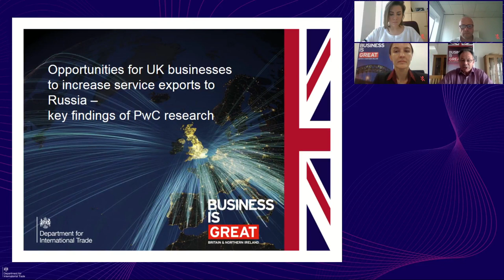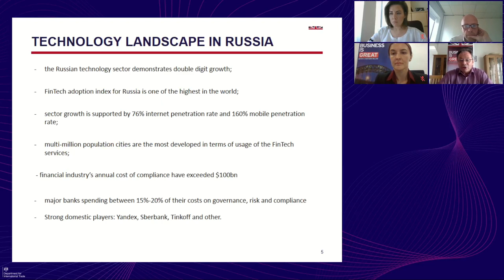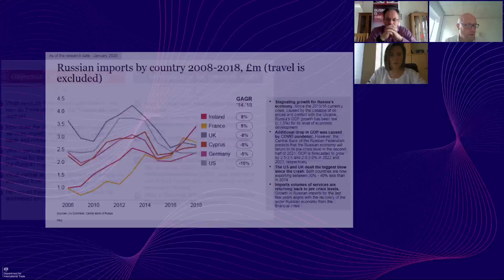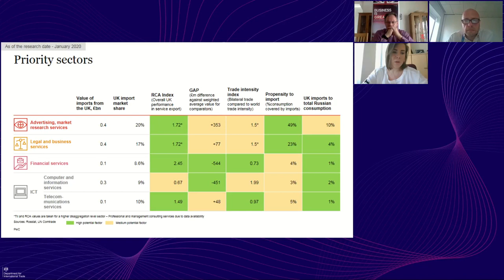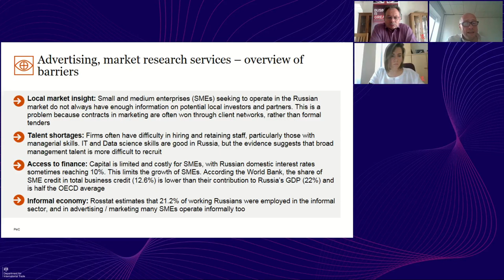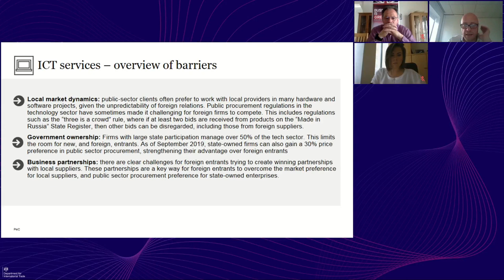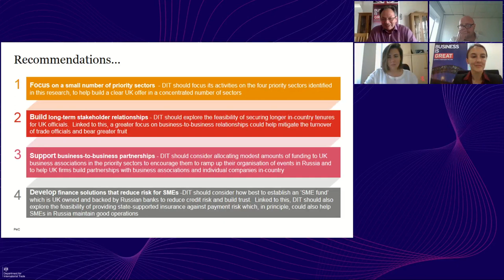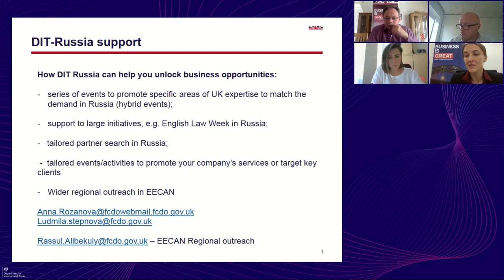Opportunities for UK companies to increase services exports to Russia: key findings of PwC Report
DIT Russia hosted a webinar jointly with PwC to inform the UK companies about key opportunities to increase services exports to Russia and available DIT support.

Russia – Services market

Russia is the 11th largest economy in the world and imports over £71bn of services each year.
Department for International Trade (DIT) commissioned a special study to PWC to explore the potential to increase the amount of services the UK sells to Russia. According to this study, there is an estimated £1.4bn opportunity to grow UK services exports to Russia in several priority sectors.
You will have the opportunity to hear from the PwC experts who worked on the research as well as from DIT-Russia team.

Agenda
● What is the current picture for Russian services imports, and how is this likely to change over the next few years?
● What services does the UK specialise in, and how do these perform in the Russian services market?
● Which service sectors have the highest potential for the UK to increase its footprint in the Russian market?
● What market access barriers are preventing UK exporters from accessing the Russian market?
● How could these market access barriers be addressed and reduced?

Key speakers:
Trevor Lewis, Counsellor, Director of Trade & Investment Russia
Ludmila Stepnova, Principal Trade Adviser, DIT Russia
Dr David Armstrong, Partner, PwC UK
Oxana Kulakova, Senior Manager, PwC Russia